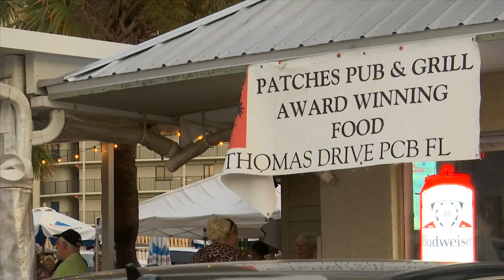Fundraiser night to help local bar employee severely injured in crash